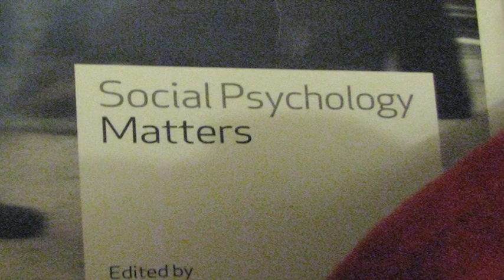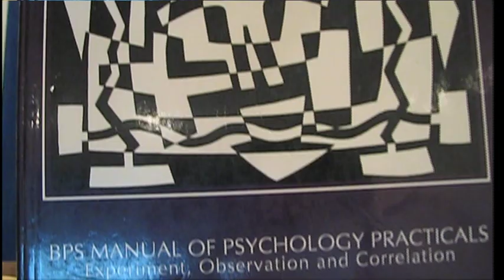TMA 02 by Teddy And The Dragonettes (Midnight Oil Mix)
Teddy has been working really hard recently, especially with assignments due.  Thanks go to Halley for producing this second song and video, and recruiting the new backing singers, those fabulous Dragonettes.

Hey! Teddy now has sexy backing singers, the Dragonettes, and they are singing the TMA02 song with him. This was a lightning mix and a whirlwind production, of which Teddy hopes to reach perfection with a special 'lazy perfecto mix', but in the meantime here is the 'midnight oil mix', and if anyone is still doing OU assignments, namely tma02's then this song is for you, This IS Your Song.

Teddy would like to thank everybody involved in getting this song out, namely Halley.
Thanks go out to fellow DD307 Jennifer L.,  for this request, and Chantelle Super Girl for keeping it real, Luscious Linda Corlett for her 307 materials, to the OU (not sure who in the OU but someone must keep the desk warm there), and to Eddie for producing Teddy's  first TMA hit, oh and of course all of Halleys DD307 classmates. Boom Shaka!